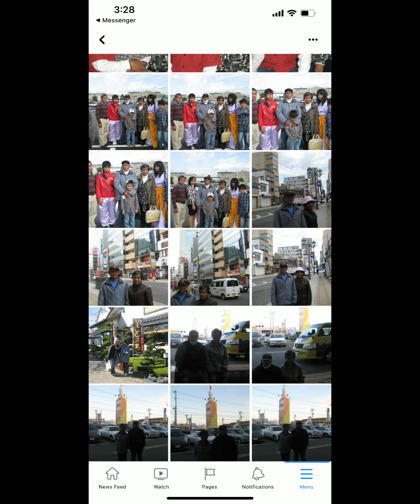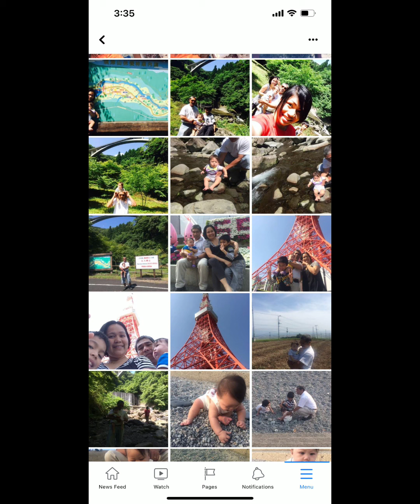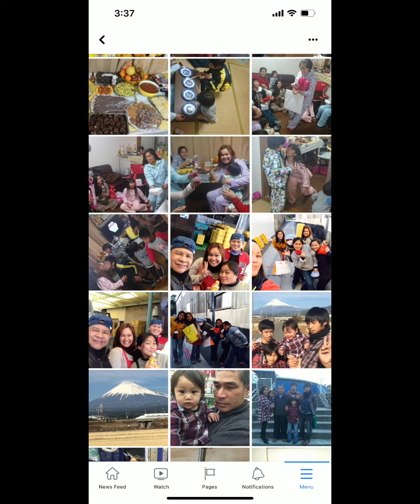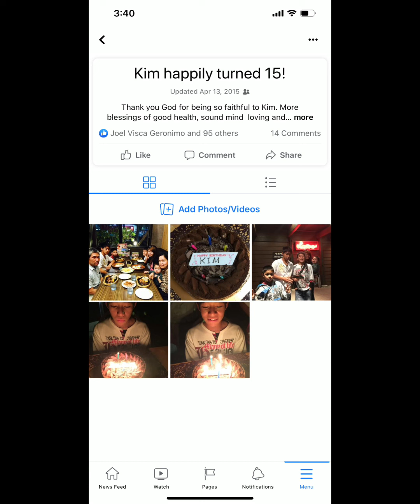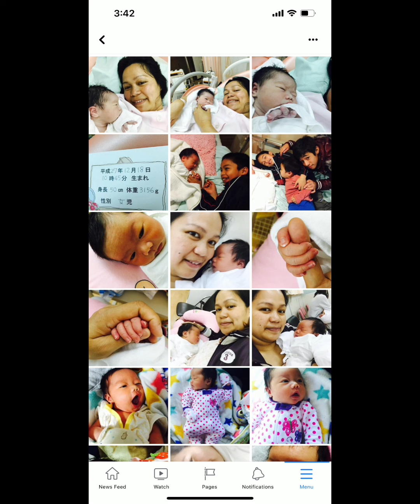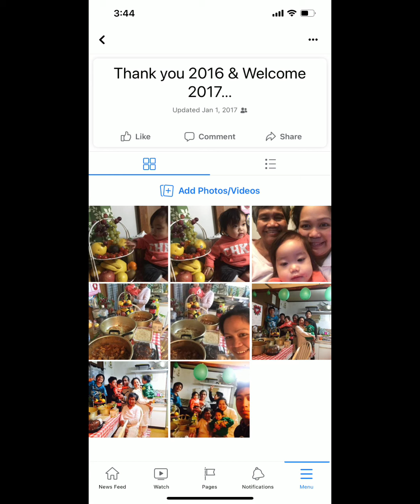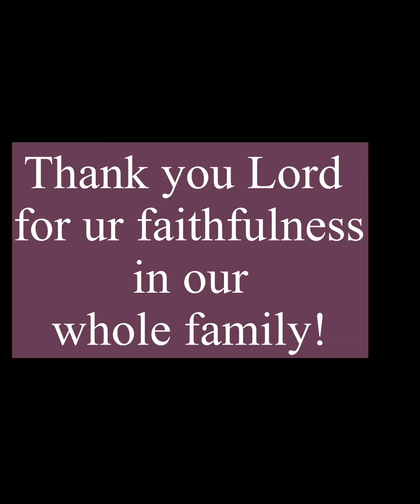OUR FAMILY MEM’RIES IN JAPAN || 2009-2021|| PICTURES DI PA USO ANG VIDEO